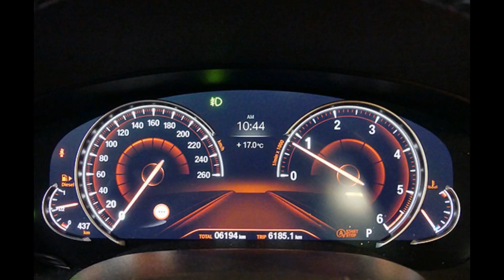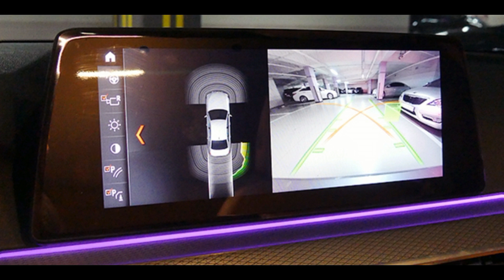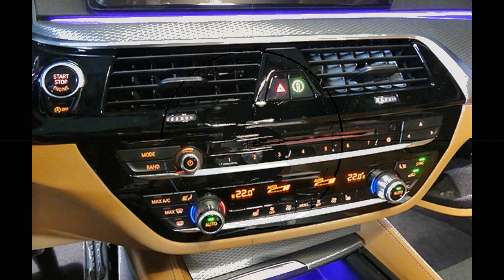BMW 520d xDrive M Sport Pack дизель BMW 5 series БМВ бенве 5 серия авто car auto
BMW  520d xDrive M Sport Pack дизель BMW 5 series БМВ бенве 5 серия